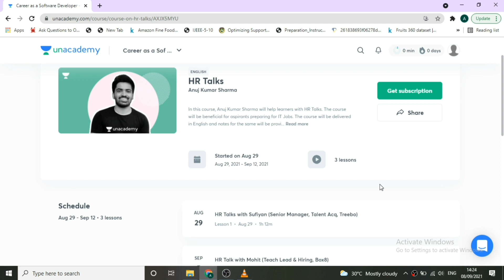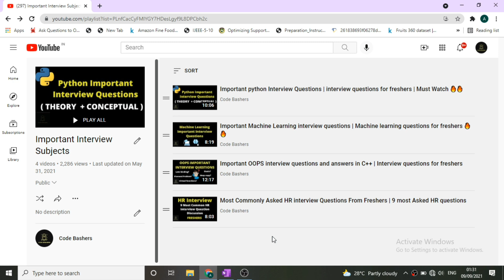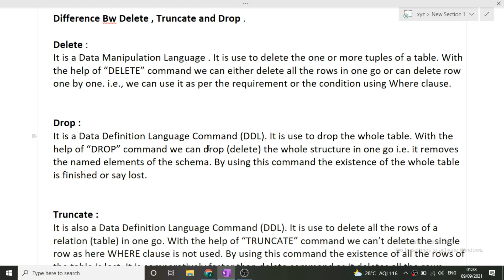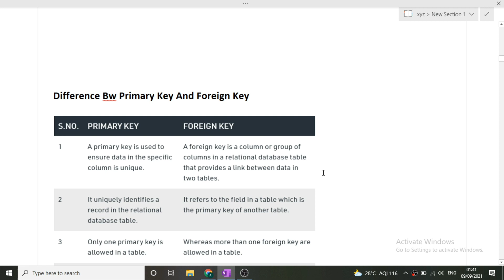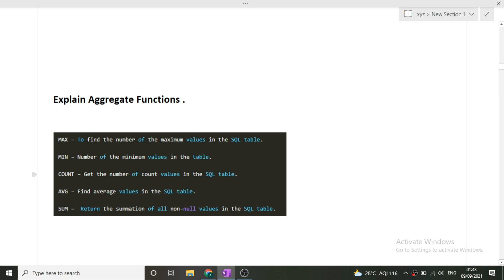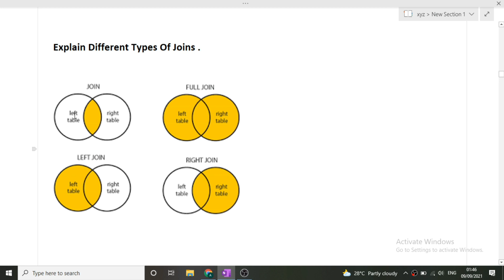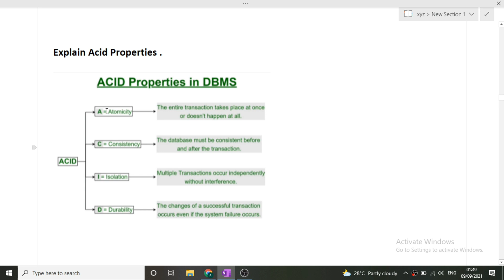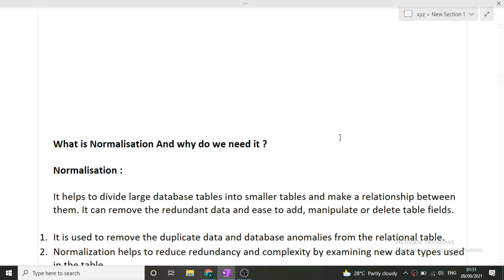Important DBMS interview questions and answers | Interview questions for freshers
Part 2 TCS Ninja Hiring 2022 Batch | TCS Ninja Hiring / TCS NQT Coding Question Discussion 2022 :